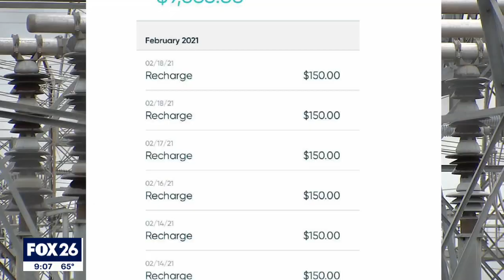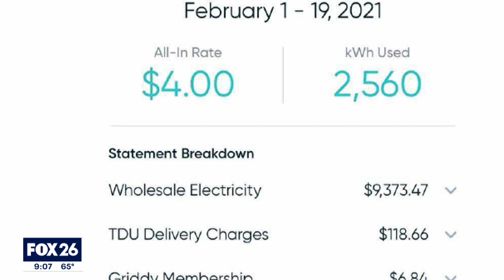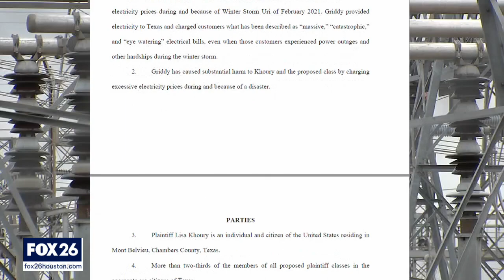Injunction, restraining order request hopes to prevent Griddy from destroying evidence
FOX 26 Reporter has more regarding a lawsuit filed against Griddy following the winter storm.